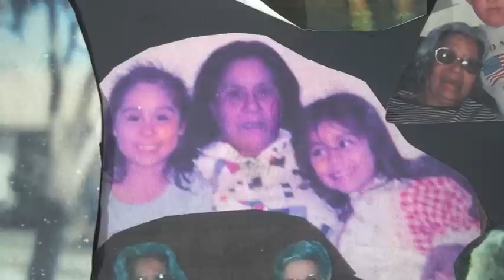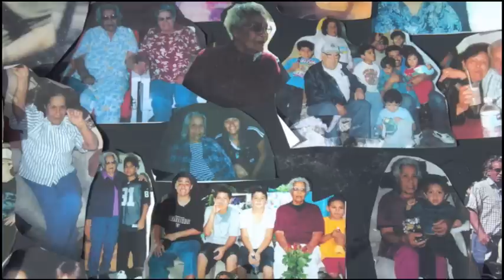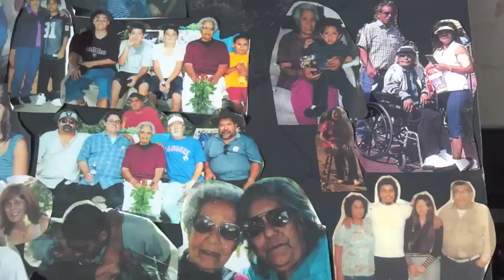Nanie's Song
This is a tribute video for Nanie and Day. May they rest in paradise. Happy birthday Nanie. We love you.

Ruben
Ricky
Robert
Alayna

Much love fam bam!

-The Villalovos Family and all touched by Nanie